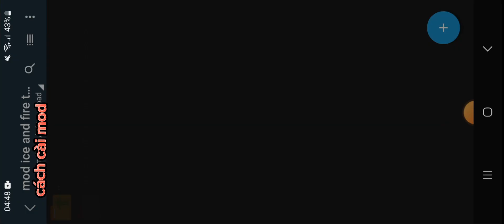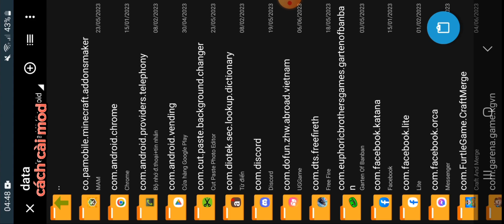cách cài mod ice and fire cho minecraft pc 1.12.2(theo bình luận)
có mod rồng rồi đó bạn nha
cảm ơn bạn đã bình luận mod
link mod :
 ghim phần bình luận